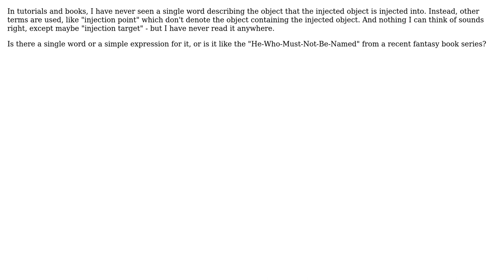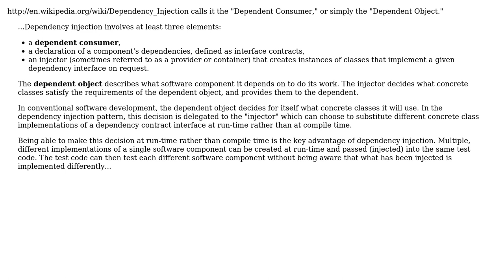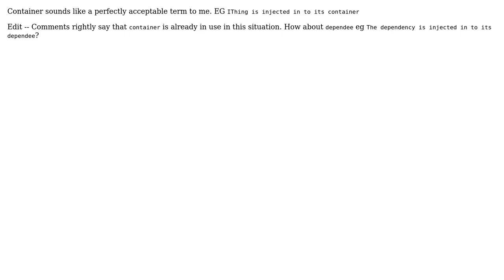In dependency injection, is there a simple name for the counterpart of the injected object?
Software Engineering: In dependency injection, is there a simple name for the counterpart of the injected object?

With thanks & praise to God, and with thanks to the many people who have made this project possible! | Content (except music & images) licensed under CC BY-SA | Music | Images & others | With thanks to user Robert Harvey user Oded user kostja user gnat user Andy Hunt and the Stack Exchange Network Trademarks are property of their respective owners. You are responsible for your own actions.